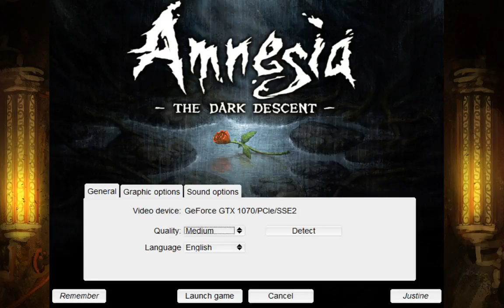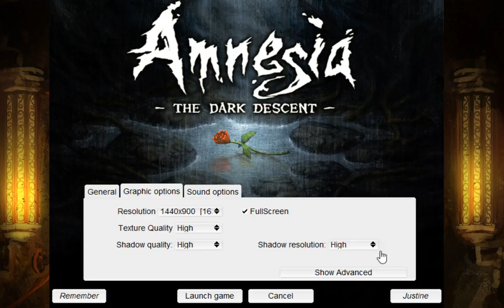Live Stream//Live Horror Game Amnesia//W//xaris